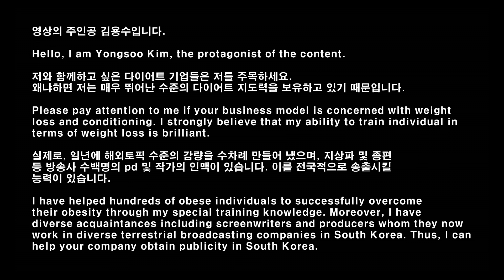다이어트 본질을 논하던 그녀, 20kg 감량 후 중간보고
32kg 감량을 목표로하는 김민성 회원님. 20kg 감량에 성공한 후 여러분 앞에 나타났습니다. 자신의 최종 다이어트 목표에 성큼 다가선 그녀. 함께 응원해주세요!

추천영상 1: 전설의 트레이너가 밝히는 80kg 감량 다이어트 성공 노하우 "이것만 유념하면 절대 실패할 수 없거든요?" ㄹㅇ 팩트폭행

추천영상 2: [몰카]68kg 다이어트 후 6개월 만에 어머니 앞에 나타난 초고도비만 아들의 감동 몰래카메라 (feat.유준호 )

추천영상 3: [ 인터뷰 ] 135kg → 67kg 몸무게 절반을 날린 초고도비만 다이어트 성공자 이주원 "라면 다섯 개는 간식이었거든요?"

추천영상 4: [ 인터뷰 ] 135kg → 67kg 초고도비만 다이어트 성공자 이주원이 밝히는 성공비결 "김용수 선생님과 먹방이 왜 무서운 줄 아세요?" (2부)